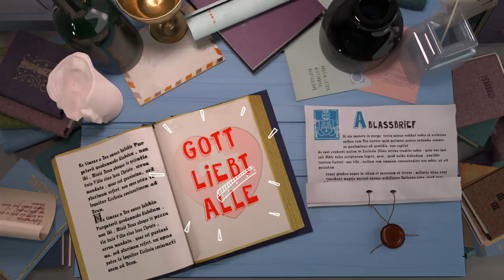Als Martin Luther ein Licht aufging: Die Reformation in 76 Sekunden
Die Reformation hat Geburtstag. Ein Ereignis, das die Welt veränderte, wird 500 Jahre alt. Das muss gefeiert werden. Eine mehrstöckige Geburtstagstorte ist gebacken. Am Himmel schweben Luftballons. Aber: „Was war die Reformation nochmal?“ Der Animationsfilm der Evangelischen Jugend in Bayern liefert Antworten in 76 Sekunden und macht Lust auf ausführlichere Informationen über das historische Geschehen um Luthers reformatorischen Thesenanschlag am 31. Oktober 1517.